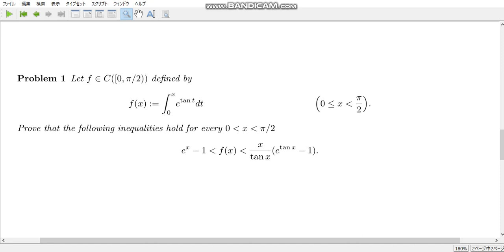calculation exercise 84 Estimation of values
Simple exercise